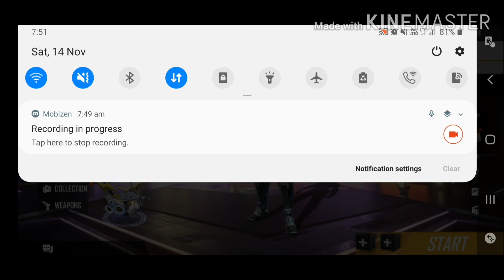garena free fire magic cube diwali gift